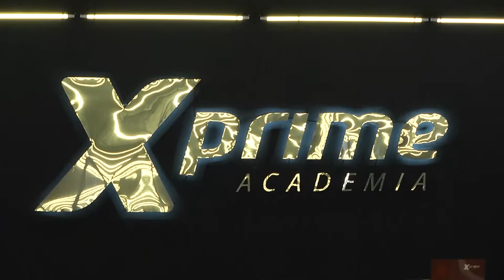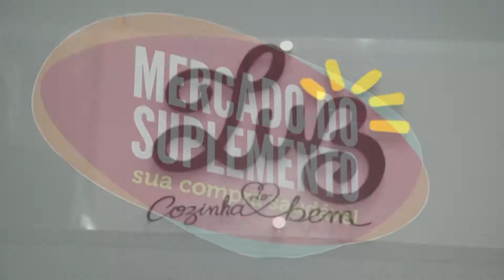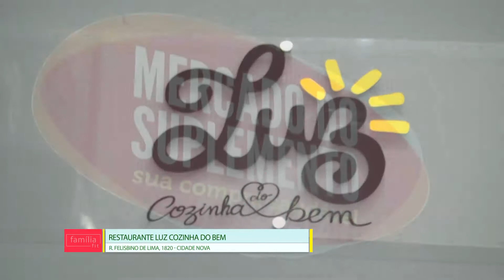Familia Fit 10/02/19 - Grupo RS